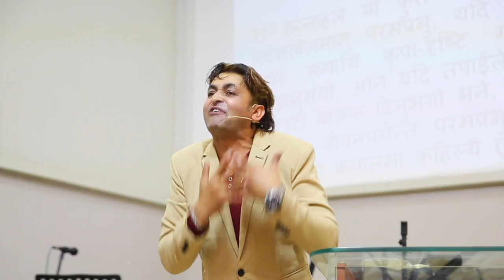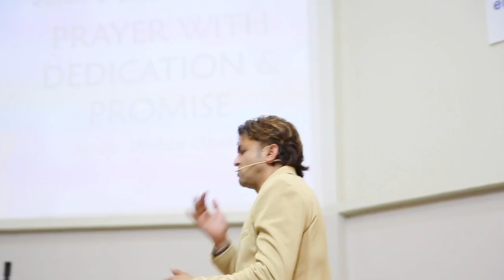समर्पण सहितको प्राथना..जसले तपाइँको पुरै जीवनलाई बदलिदिन्छ।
समर्पण सहितको प्राथना..जसले तपाइँको पुरै जीवनलाई बदलिदिन्छ।कृपया बचनलाई अन्तिमसम्म हेर्नुहोला।

Camera: Suman Rai , Heena Alishiba